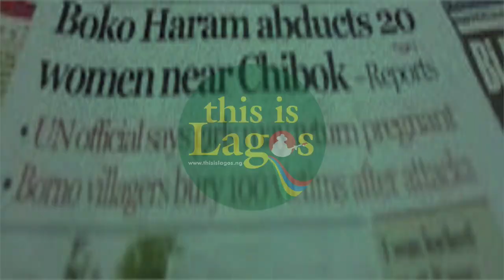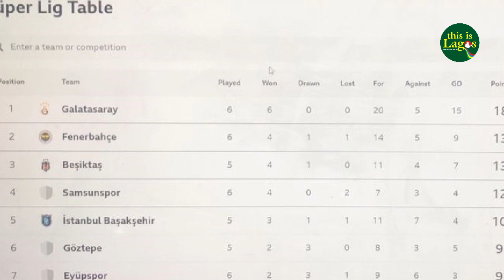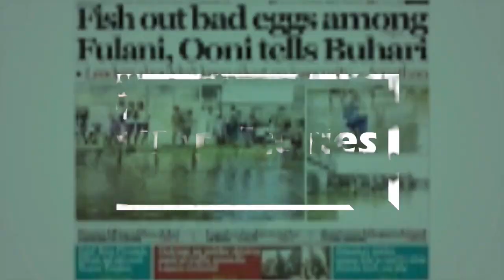How Victor Osimhen became Galatasaray's secret weapon in Istanbul derby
Victor Osimhen's stunning performance in the Istanbul Derby has everyone talking!

Watch as he helps Galatasaray break Fenerbahce's 32-game unbeaten streak and earns a massive N72 million bonus… See more in the video